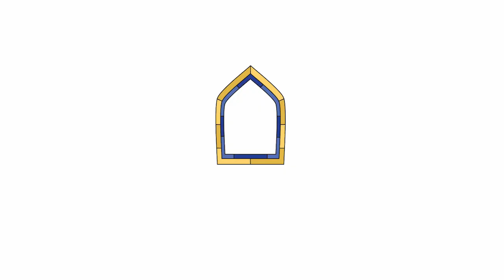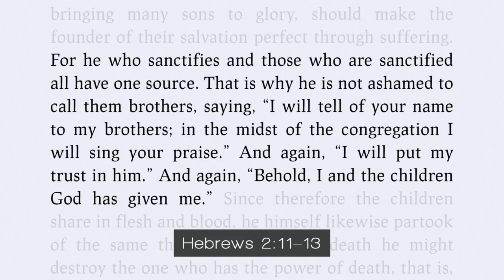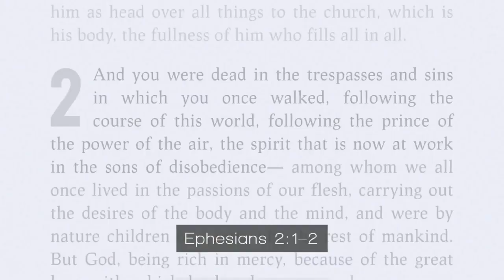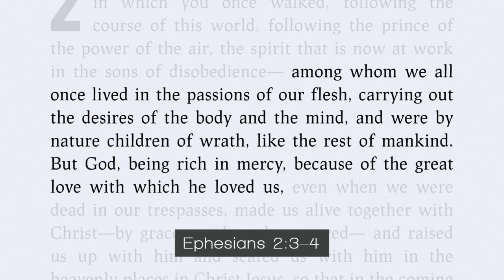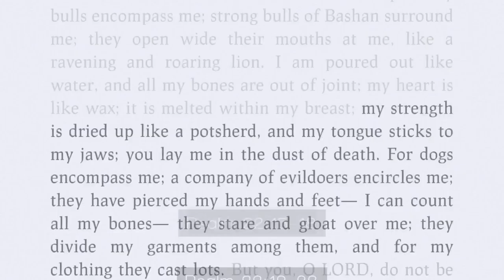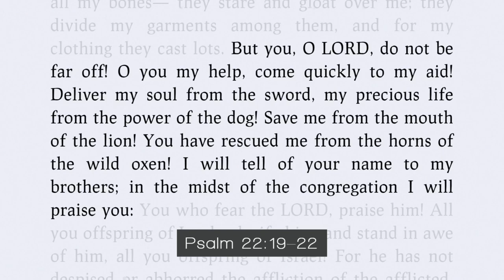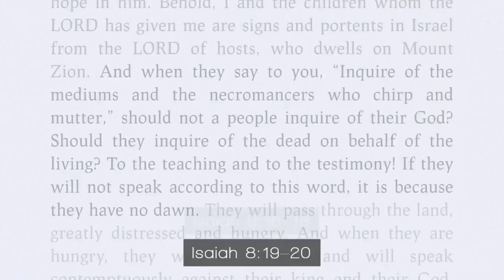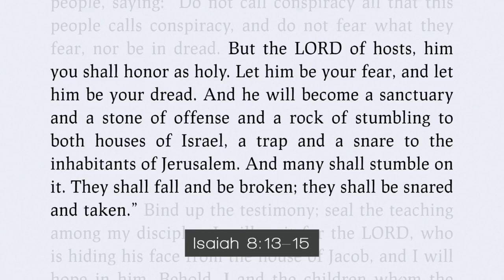Solidarity With Jesus